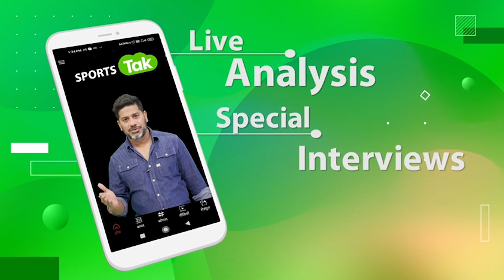VIRAT और GAMBHIR के मैदानी विवाद से नाराज KAPIL DEV, बोले.. 'दोनों से नहीं की जाती ऐसी उम्मीद'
Former Indian Captain Kapil Dev feels that Virat Kohli and Gautam Gambhir's fight could have been avoided. Both of them are cricket idols and this kind of behaviour should not be encouraged.